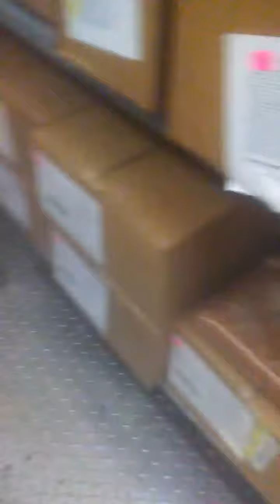KENNEKA JENKINS TYPE OF FREEZER MAYBE???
😍😘😁 I WASN'T SURE IF I WAS ALLOWED TO RECORD WHILE I WAS WORKING SO THAT IS WHY I WAS NOT SPEAKING ON THE CASE OF KENNEKA JENKINS AND WHY IT WAS SUCH A QUICK LOOK AT THE FREEZER. JUST WANTED TO GIVE YOU SOME KIND OF IDEA HOW IT LOOKS.